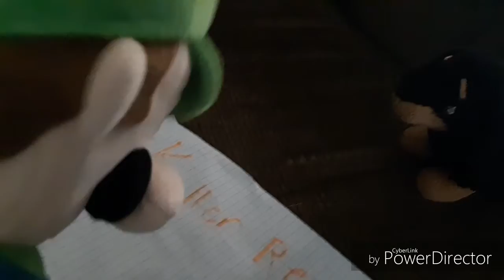SCB:Luigis Mansion part 4